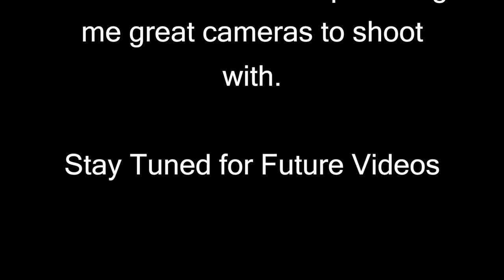iWake - 04.26.2012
WWDC Announced and Sold Out, John Browett Joins Apple, AirFoil Now A Must Have iOS App, NOVA 3 Coming Soon, and the Nook Glow is now shipping.

It's Thursday, April 26th, 2012 and this is iWake. I'm Tim Chaten and this is whats going on in the Apple world today.